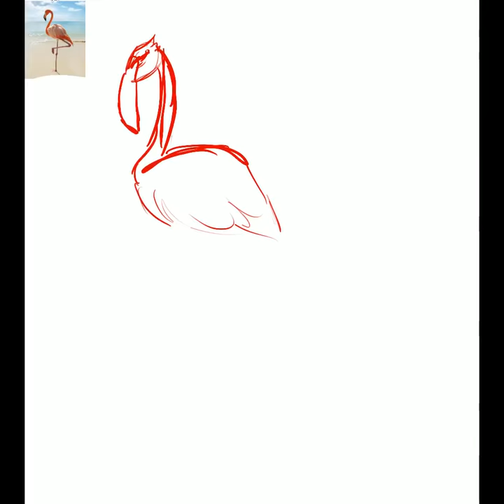This speed paint is as long as this your attention span : read the description while watching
Hello there and welcome to my mediocre channel. This video didn’t go as I planned because I’m editing on my iPad and I can’t find a good editing app - so if ya know one hit me up
So I’m just gonna give commentary here so suck it up buttercups ya know what’s coming for ya

It’s name is going to be Deborah or Eric you choose
Yes I had to use a beautiful picture of the majestic pink bin chicken you see here and I almost had nightmares whilst searching for flamingos because the shiz that came up is scary man
I originally added shading but got that out because I’m lazy as fruit cakes
I used procreate and used the recording that came in the app because I screen recorded it but editing sucks so no can do

I’m sorry you had to deal with me

If this came up in your recommended than idk what you’ve been watching because that’s pretty darn weird man you might wanna report that shiz to YouTube cause your recommendations did a crap job for you

You know what to do with the buttons provided so use them to your hearts content which I’m pretty sure is only once

You can find this and my other art on:  l prepare for dangerously long list l
Deviantart - aelejandros angel
Redbubble - aelejandrosangel

About me
Tbh idk why you still looking the video ended years ago but I’m an Aussie in her last year of high school and I want to do illustration and other crap. I’m not allowed social media so I usually post illustrations of myself on my tumblr instead because ma folks don’t know what that is. I thinks.